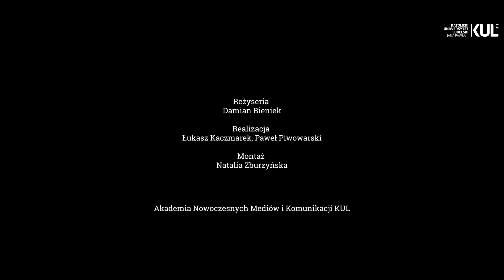Spotkanie z byłymi osadzonymi, absolwentami KUL w Kazimierzu Dolnym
W Kazimierzu Dolnym nad Wisłą rektor KUL ks. prof. Mirosław Kalinowski spotkał się z absolwentami, którzy podczas odbywania kary pozbawienia wolności ukończyli studia na Katolickim Uniwersytecie Lubelskim Jana Pawła II. Wśród nich byli osadzeni, którzy w ramach Centrum Studiów KUL przy Areszcie Śledczym w Lublinie, studiowali takie kierunki jak praca socjalna czy nauki o rodzinie.